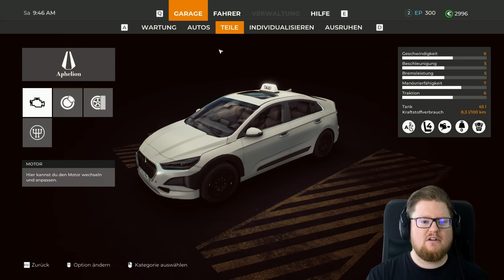EINGESTIEGEN, ABFAHRT! | Taxi Life: A City Driving Simulator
Snob goes Taxi!

Dies ist ein Multiplayer Let's Play Gameplay von Taxi Life: A City Driving Simulator. Wir haben das Spiel auf dem PC gezockt.